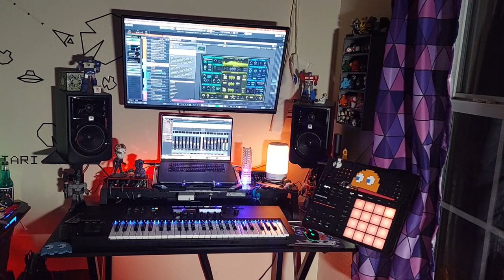Jamuary 2023 Day 30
Experimental music/mixes made by me using Cubase, Native Instruments Komplete Kontrol, Magix Music Maker, and others.

Jamuary Day 30!